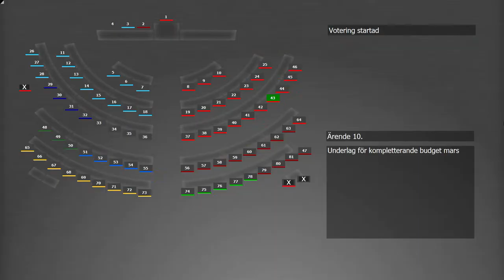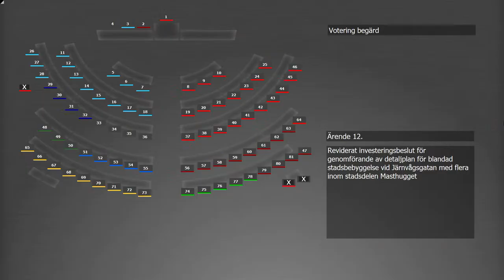Göteborg kommunfullmäktige 2024-03-21